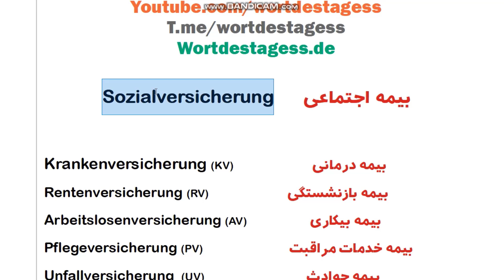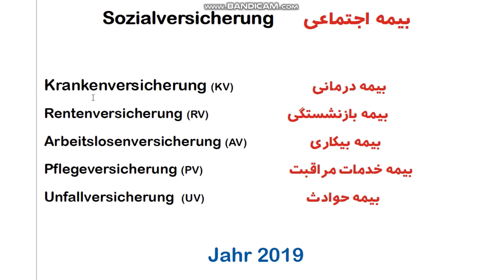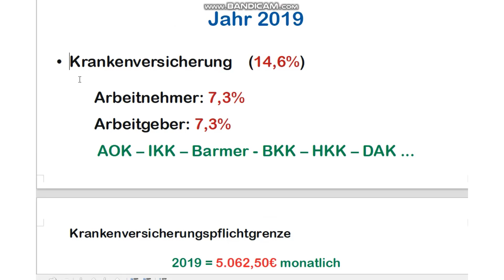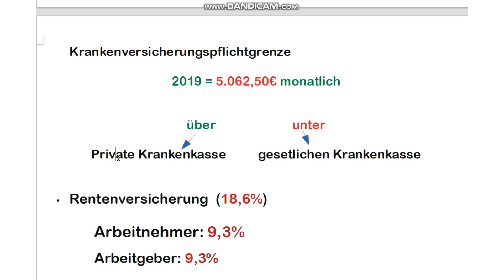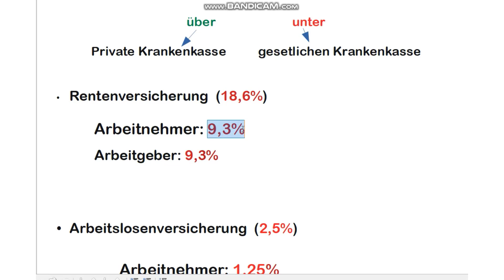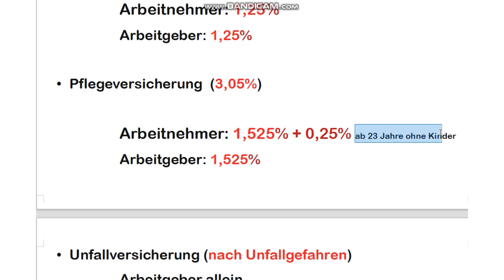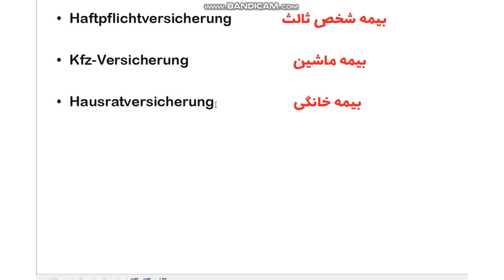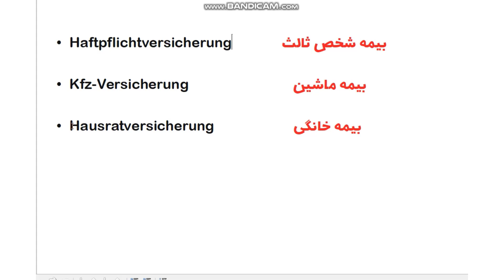بیمه های ضروری در آلمان